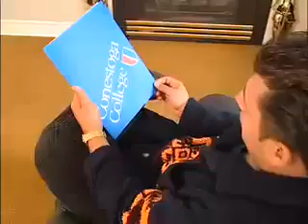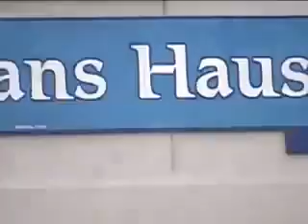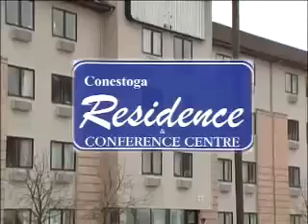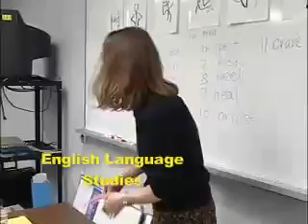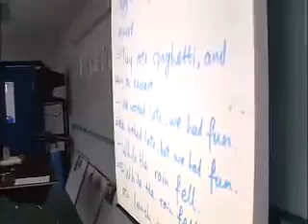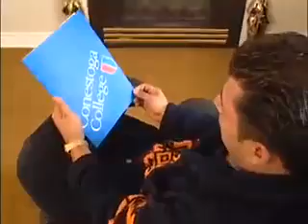Conestoga College - Высшее образование в Канаде